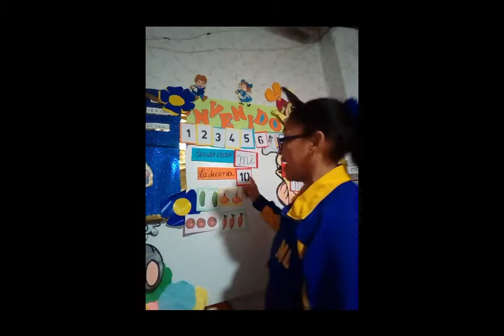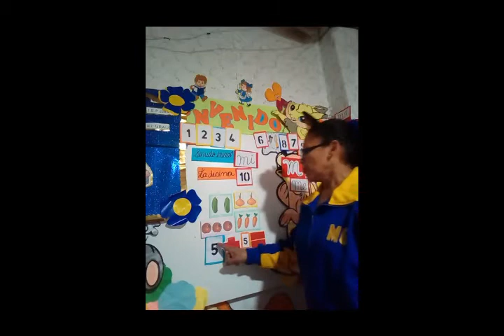Inicial 3 años Miss Julia - La decena - Matemática - Miércoles 07/10 - Grau 2.0